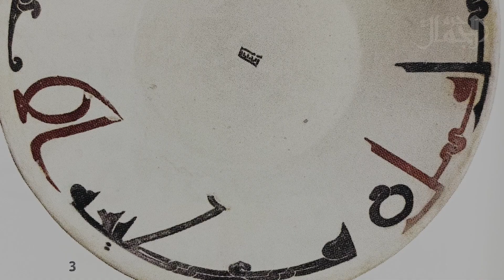الفن.. والانسان || ٠٨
التجارة ودورها في تداخل الشعوب والحضارات أدى إلى تمازج الخبرات ونقل الفن إلى مراحل متقدمة من التطور فامتزجت صناعة الخزف الصيني بابتكارات العرب والمسلمين عليه وازداد ألقاً بنقشه بالخط العربي فأصبح في فترة الدولة العباسية والمماليك يصدر إلى أوروبا.

تجدني هنا:
instgram:

مدونتي الخاصة - مدونة فوضى القلم:
قناة حرم الجمال على برنامج التيليجرام:
ايميل قناة حرم الجمال: استقبل جميع ملاحظاتكم واقتراحاتكم
رؤية وهدف قناة حرم الجمال:
هي السعي إلى الحفاظ على التوق إلى الجمال والعمل على الإرتقاء به في ذواتنا، وتذوقه في كل موجود من حولنا حتى تعم المحبة وتشرق الأرواح ويكسو الوجوه البهاء.